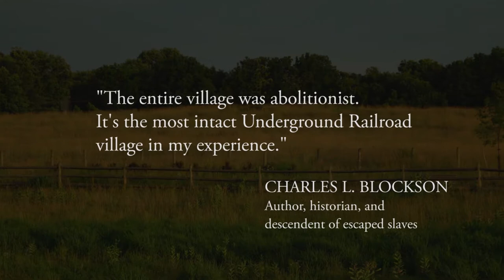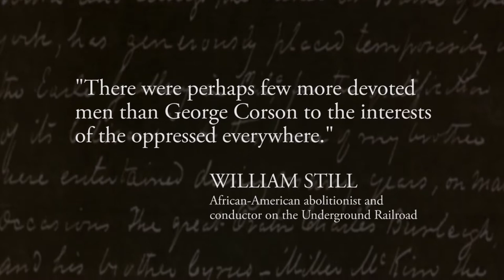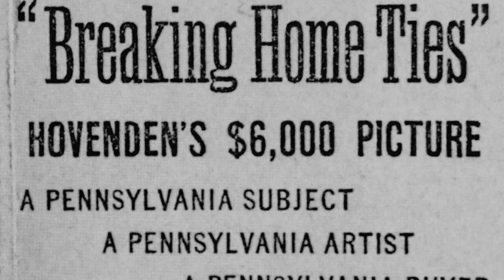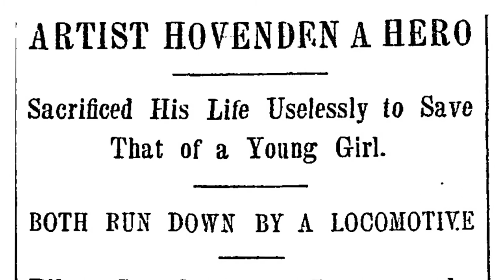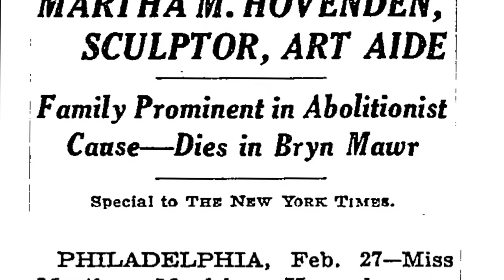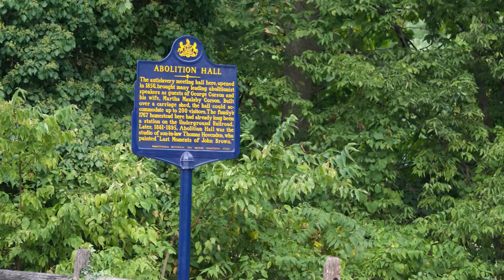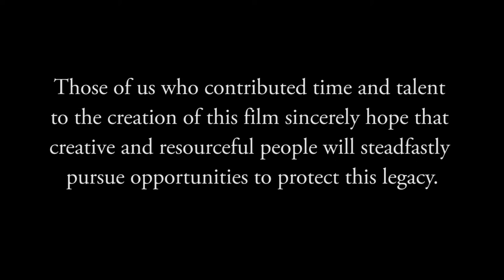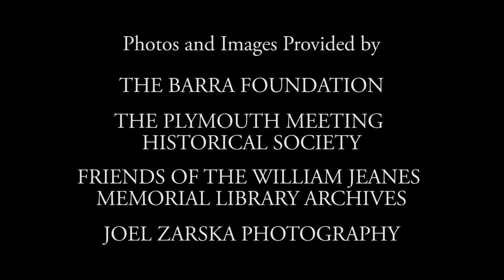History of the Crossroads - The Activists and Artists of Abolition Hall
Check out History Professor David Contesta in this fascinating documentary produced by PFW Media. "History at the Crossroads" is about the activists and artists of Abolition Hall and the farm which served as a hub on the Underground railroad just a few miles from Chestnut Hill.